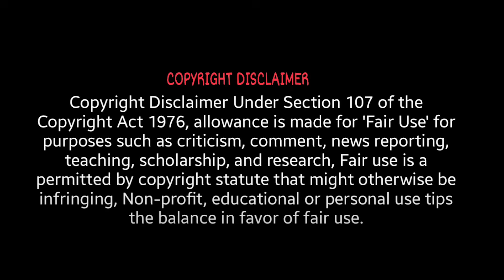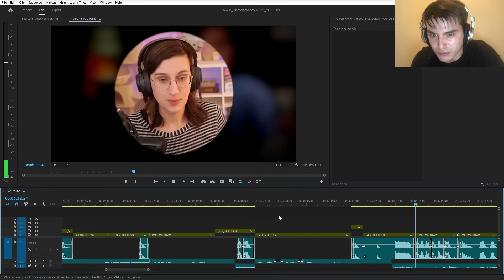The Sopranos reaction | Season 2 episode 5 | First time watching